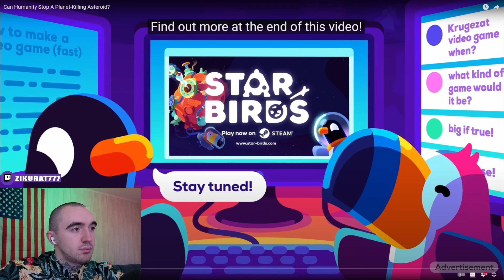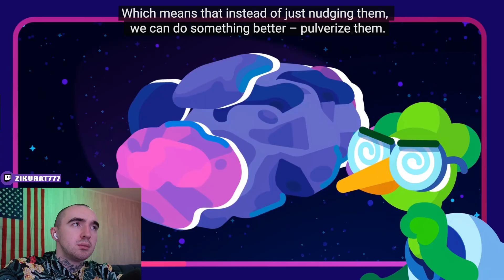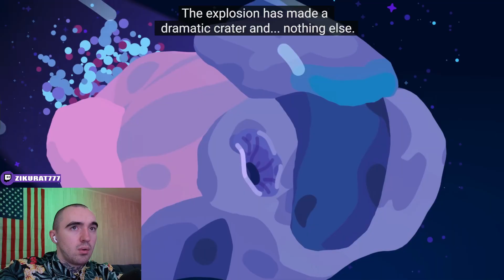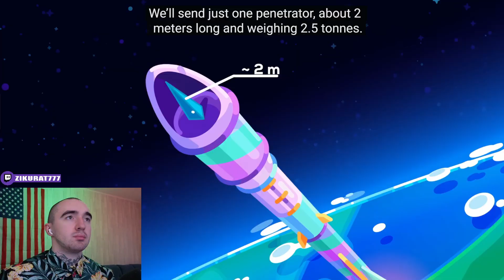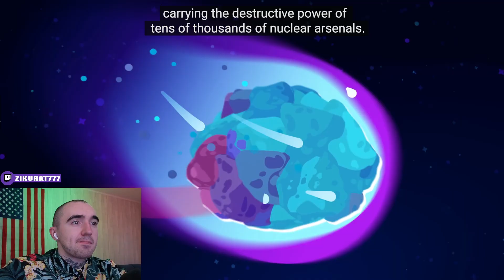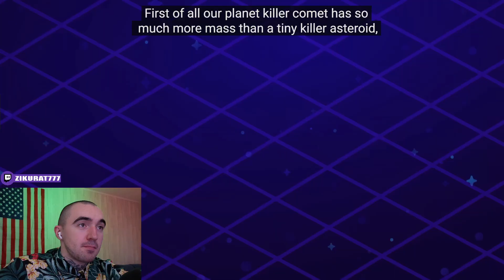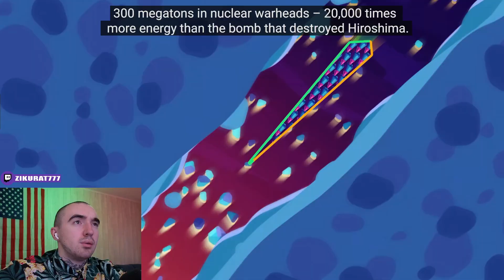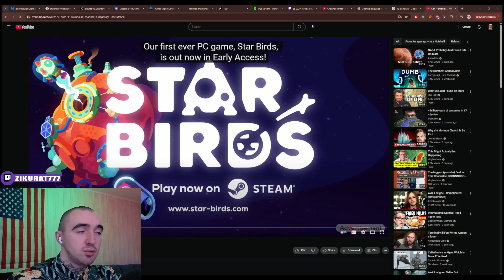Zikurat reacts Can Humanity Stop A Planet-Killing Asteroid?